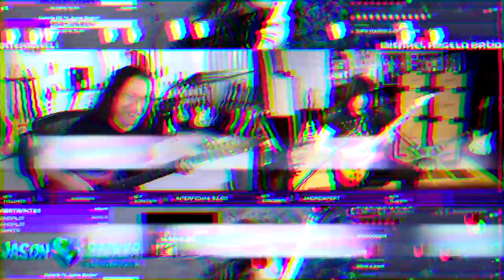Is He the FASTEST GUITARIST ever?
🌏 Latin America Tour Oct 2024: Chile, Argentina, Brazil, Mexico!

Herman Li Shred Talk with guitar legend Michael Angelo Batio for the Jason Becker Fundraiser.

DragonForce is a Grammy nominated platinum selling metal band. For over 20 years, DragonForce have toured around the world and shared the stage with many amazing bands including Iron Maiden, Metallica, Megadeth, Helloween, Sabaton, Nightwish, Powerwolf, Amon Amarth, Hammerfall, Amaranthe, Blind Guardian, Stratovarius, Avenged Sevenfold, Five Finger Death Punch, Rhapsody and many more bands on Nuclear Blast Records, Napalm Records.

Join Herman Li on Twitch for epic songwriting, live reactions, guitar playthrough, video gaming, gear reviews, special guest events and more!

TOURING ESSENTIALS